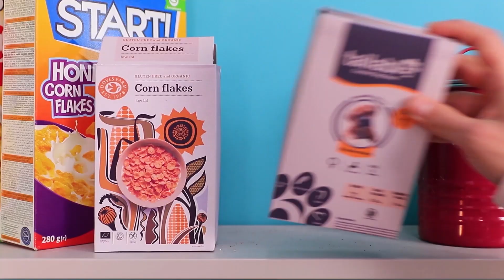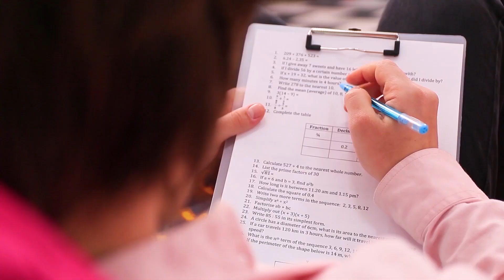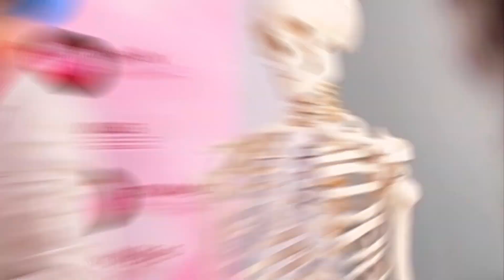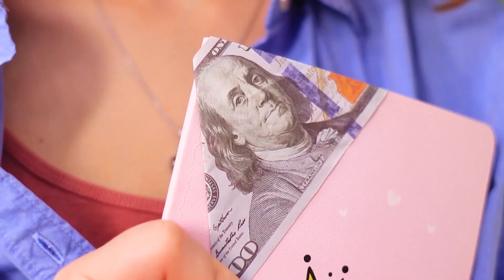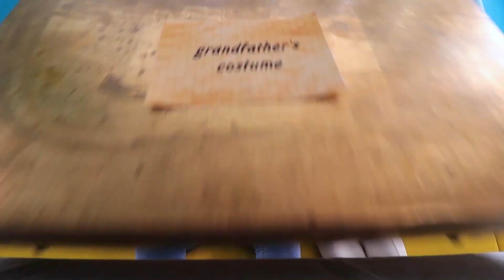부유한 애완동물의 주인들 / 개를 위한 비밀의 방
강아지를 위한 비밀의 방은 애완견을 위한 좋은 해결방법 이예요. 저희의 새로운 비디오에서 멋진 아이디어 들을 확인해 보세요.